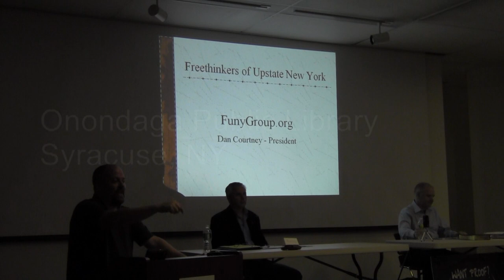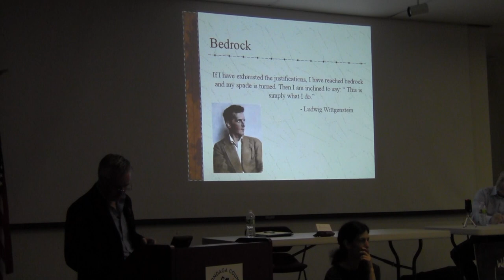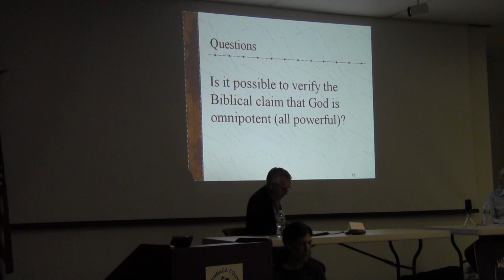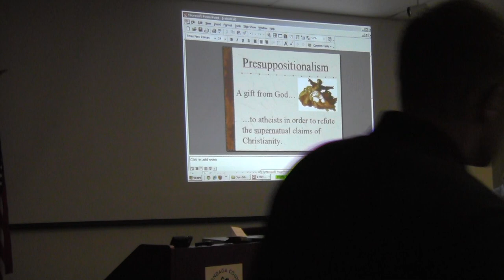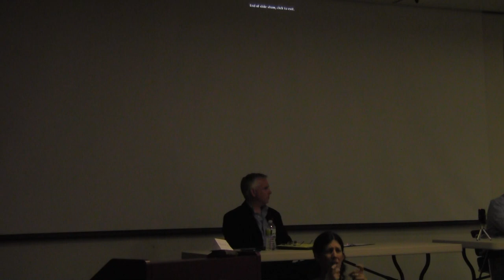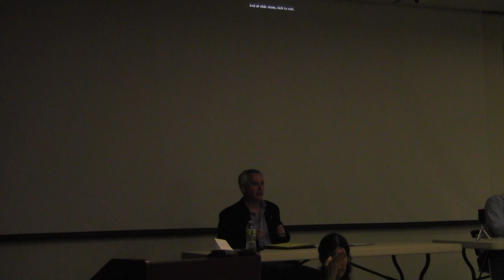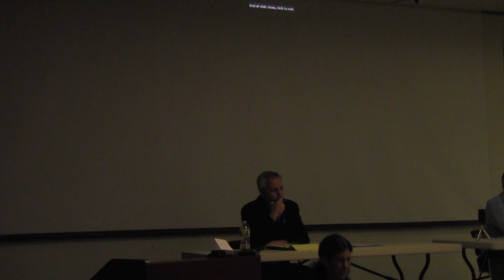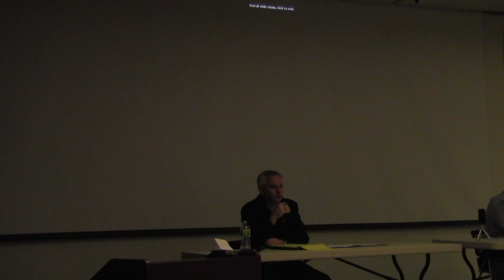Sye Ten Bruggencate vs Dan Courtney Does God Exist June 23, 2012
Christian apologist Sye Ten Bruggencate debates Atheist Dan Courtney on the existence of God at the Onondaga County Public Library in Syracuse, NY